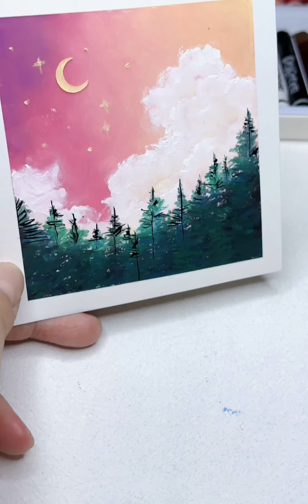油画棒教程｜零基础，高尔乐经典色粉嫩小天空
isahini,油画棒教程,原创,油画,教程,高尔乐油画棒,新手油画棒画,绘画教程,油画棒,新手